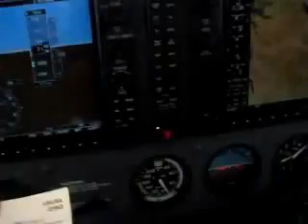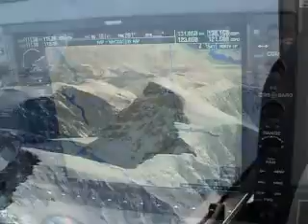Flying over Kebnekaise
It's a video from a part of my navigation (school)flight from Arvidsjaur(ESNX) to Kiruna(ESNQ)and later back to ESNX(Total 452Nm), in Sweden. And we are flying over kebnekaise, sweden's highest mountain.